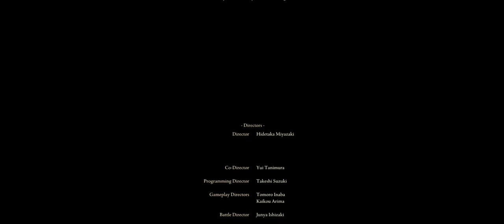"Shibby Shenanigans: Hilarious Moments and Frenzy Flame Ending in Elden Ring!"